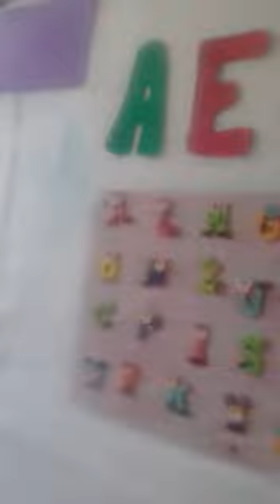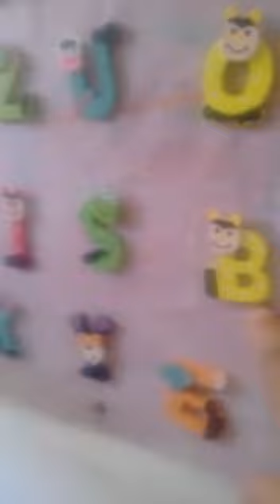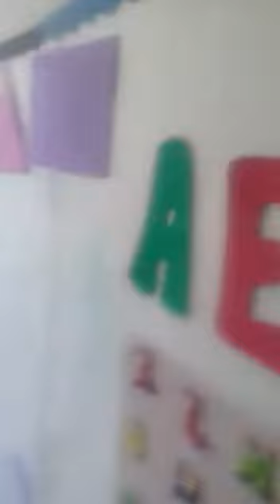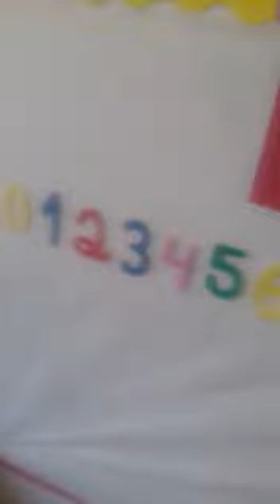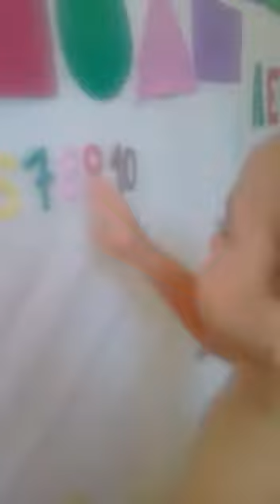Izaque - vejam que criança inteligente!!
INSCREVAM-SE NESTE CANAL,